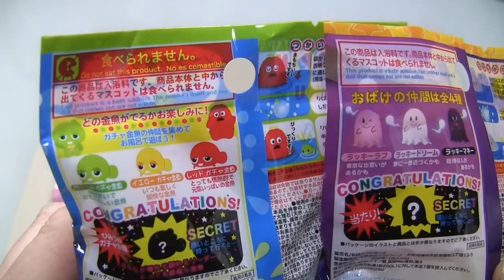Bath bombs with Secret Toys from 100yen shop Daiso Japan 100均ダイソーのおばけバスボール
Today we will see a new interesting video “Bath bombs with Secret Toys from 100 yen shop Daiso (Japan) 100均ダイソーのおばけバスボール”
How to relax after a hard day's work? Of course, in the bathroom, which definitely need to put a bubble ball. These small geysers contain components, softening the water.
How to use the bath bombs for the bath? Just take the bath ball and place it in a bath of warm water. In seconds, he starts to gurgle and hiss. A solution bombs exudes a pleasant aroma and the water saturates the healing oils. Furthermore, what is especially nice for the kids, a solution, you will get a bonus toy. Typically, the collection consists of 5 different shapes of toys, you can collect a huge number of collections. The Japanese, the great collectors of figurines! In this video, we present you with 4 balls for bath from different series and a very famous Japanese magazine 100 yen shop DAISO JAPAN, in which you can buy goods for 108yen. 100+ 8yen go to the state tax.
00:08 4 bath bombs with Secret Toy from 100 yen shop Daiso (Japan) １００円ショップ
02:10 All the balls in the water
05:48 4 secret toys
Video Bath bombs with Secret Toys from 100 yen shop Daiso (Japan) 100均ダイソーのおばけバスボール